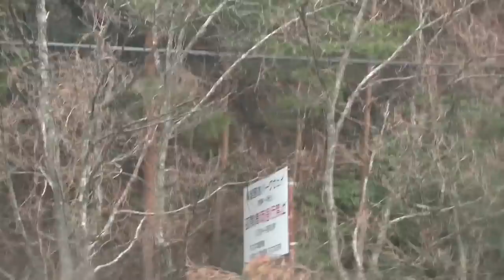【映画】プリスボーン２ 巨大ブラックバス６８cm 降臨編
映画プリスボーン２がついに完成しました。とんでもない、でかさの、超巨大ブラックバスを探して、鬼久池純一さんが挑む、ヒューマンドキュメンタリー作品。
この映画は、フィクションです。予めご了承くださいませ。
滋賀県琵琶湖のブラックバスは、全部、高橋かぶらさんが、釣り切ります。ありがとうございます。